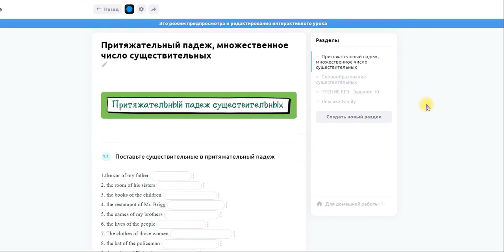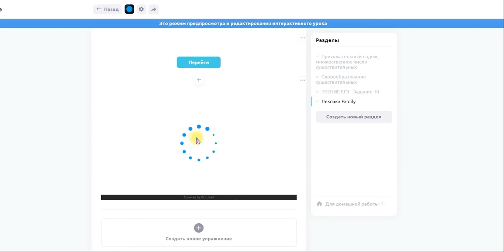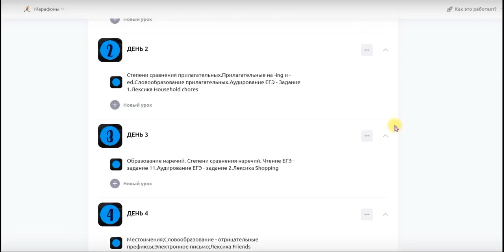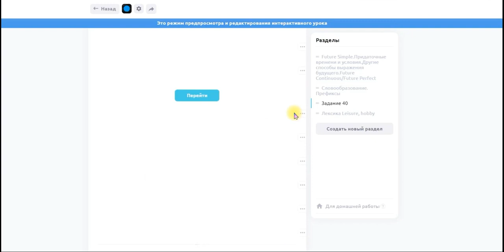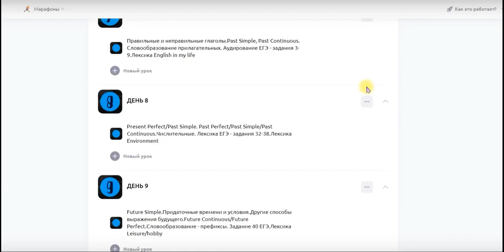Курс подготовки к ЕГЭ